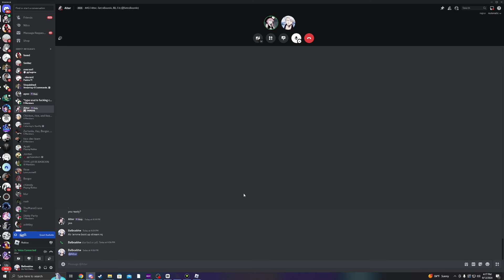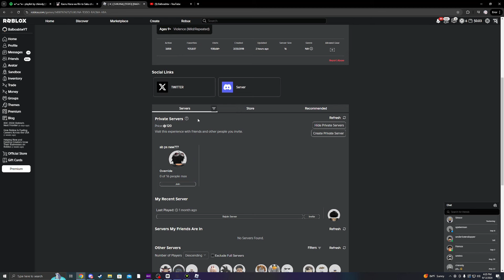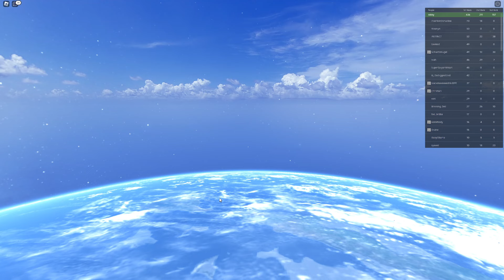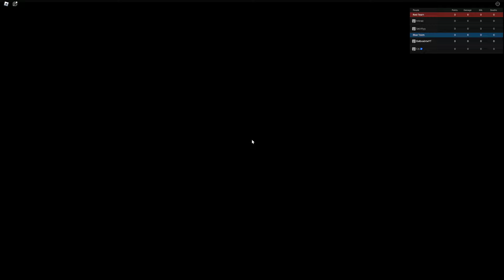FULL INTERVIEW WITH SETRO... | Type Soul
- - RANDOM TAGS - -